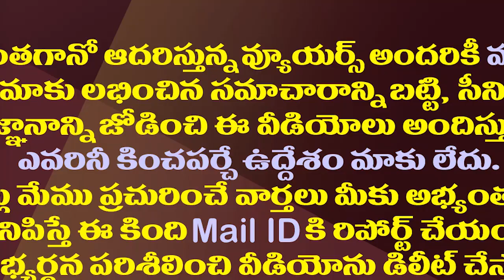టీడీపీVs బీజేపీ..తిరుపతి ఉప ఎన్నిక కోసం వైసీపీ సూపర్ స్కెచ్| YS Jagan Plans For Tirupati By Election